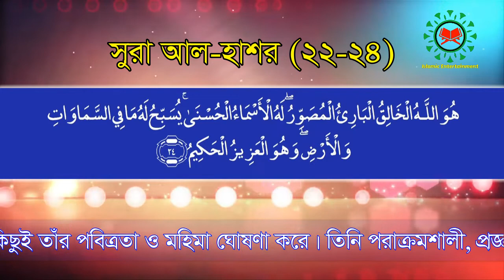Sura Al Hasha 22-24 ।। সুরা আল-হাশরের শেষ তিন আয়াত ।। Islamic Entertainment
𝔁𝔁𝔁𝓧𝔁𝔁𝔁
هُوَ اللَّـهُ الَّذِي لَا إِلَـٰهَ إِلَّا هُوَ ۖ عَالِمُ الْغَيْبِ وَالشَّهَادَةِ ۖ هُوَ الرَّحْمَـٰنُ الرَّحِيمُ ﴿٢٢﴾ هُوَ اللَّـهُ الَّذِي لَا إِلَـٰهَ إِلَّا هُوَ الْمَلِكُ الْقُدُّوسُ السَّلَامُ الْمُؤْمِنُ الْمُهَيْمِنُ الْعَزِيزُ الْجَبَّارُ الْمُتَكَبِّرُ ۚ سُبْحَانَ اللَّـهِ عَمَّا يُشْرِكُونَ ﴿٢٣﴾ هُوَ اللَّـهُ الْخَالِقُ الْبَارِئُ الْمُصَوِّرُ ۖ لَهُ الْأَسْمَاءُ الْحُسْنَىٰ ۚ يُسَبِّحُ لَهُ مَا فِي السَّمَاوَاتِ وَالْأَرْضِ ۖ وَهُوَ الْعَزِيزُ الْحَكِيمُ ﴿٢٤